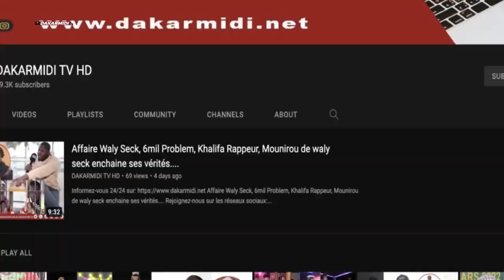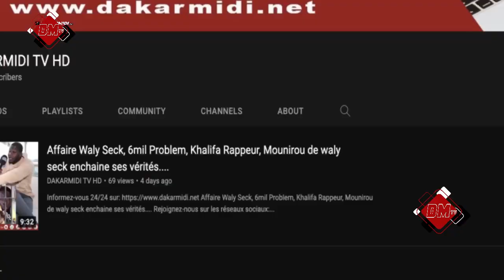Modou Lo Vs Boy Niang :''le Marabout de Modou Lo Sa Touba révèle man li lodou di indi la khol ....'